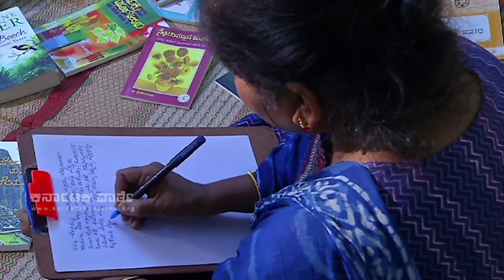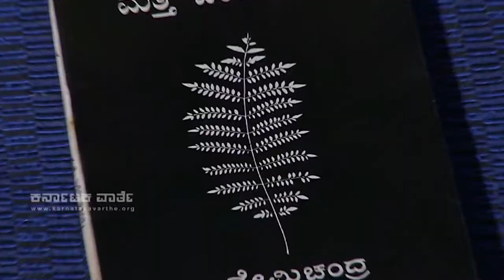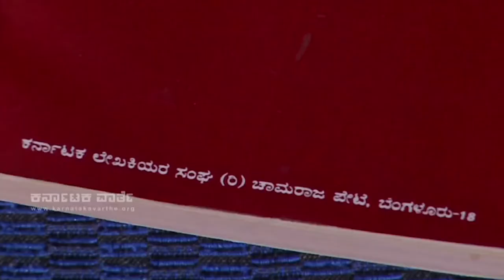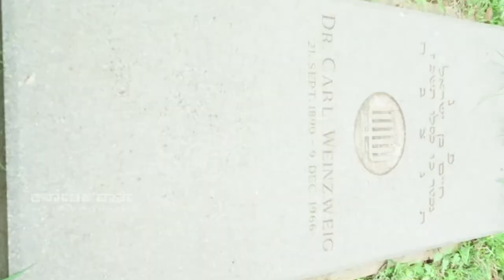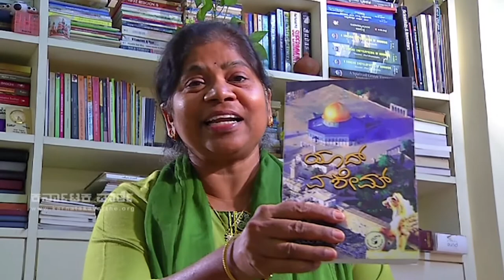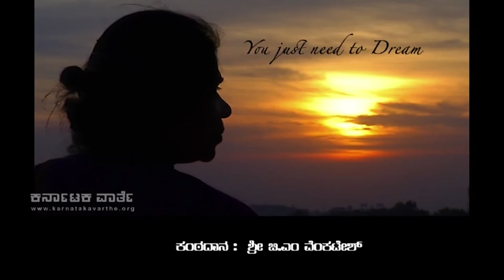Smt.Nemichandra Siddhanta Chakravarty